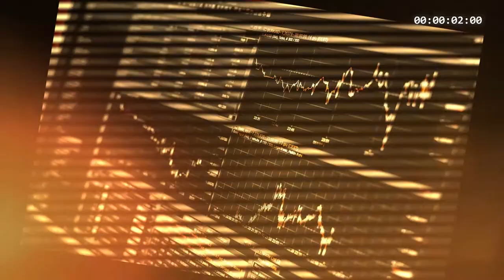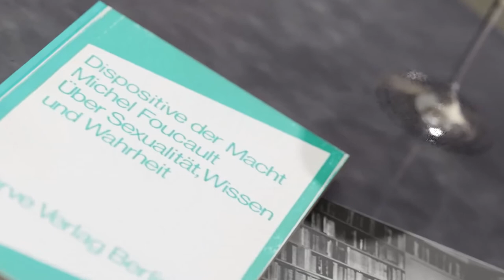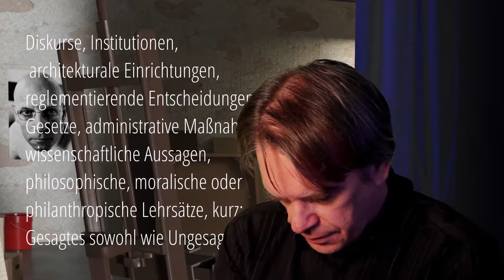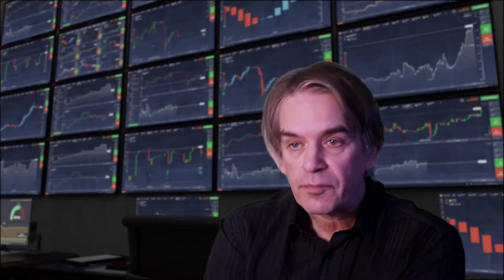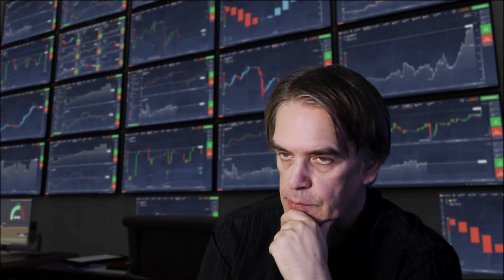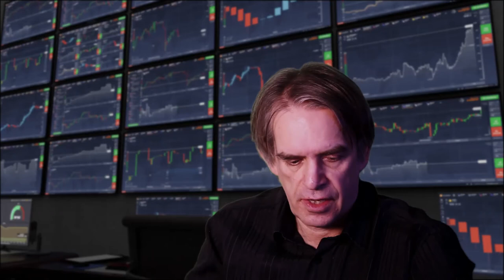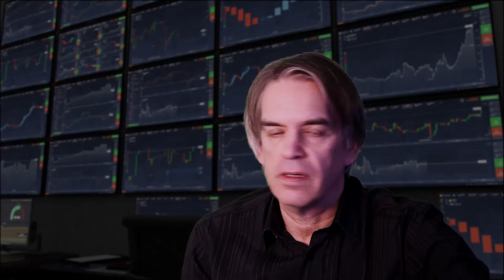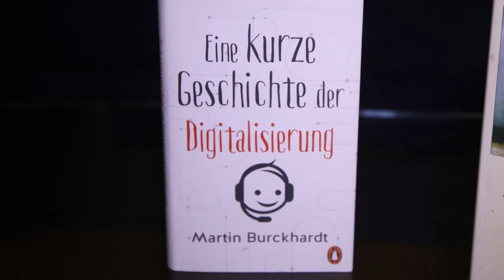Philosophie der Maschine - Zur Logik des Dispositivs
Martin Burckhardt beschäftigt sich in diesem Vortrag mit dem zentralen Strategem des Foucaultschen Denkens, dem Dispositiv, einer Gedankenfigur, die Foucault in seinem Werk zwar beständig ausspielt, aber als solche kaum je erörtert.